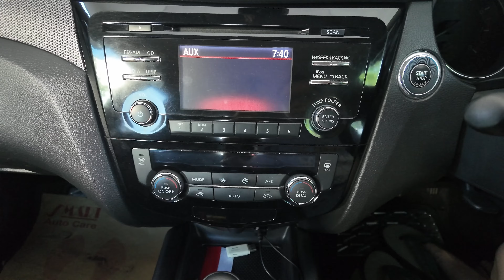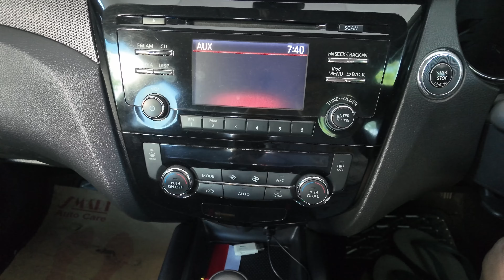Nissan X-Trail T32 (2014) - tes speaker standart